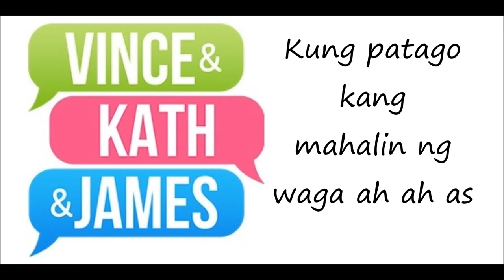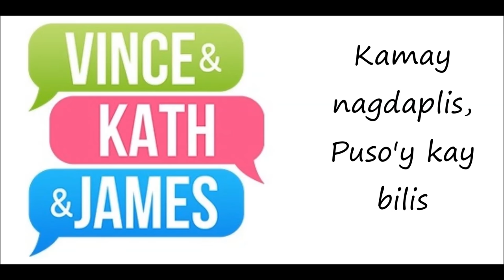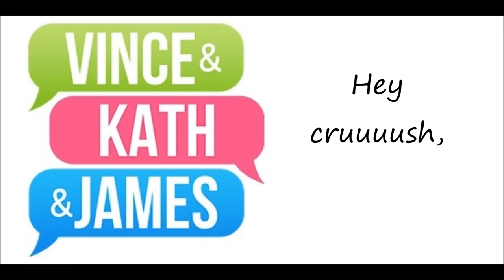VINCE & KATH & JAMES THEME SONG "HEY CRUSH" - JOSHUA GARCIA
VINCE & KATH & JAMES THEME SONG